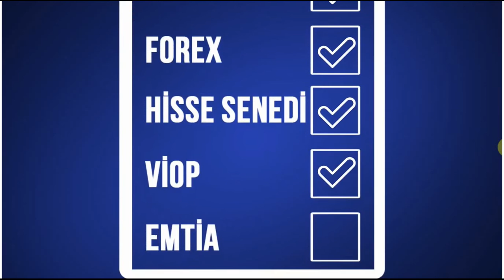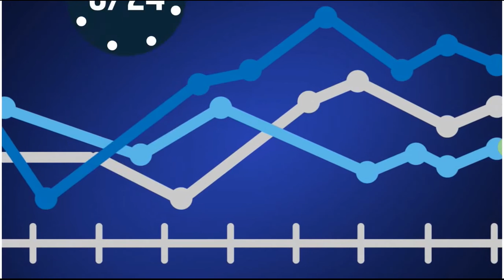Venbey Yatırım Hakkında | Forex Eğitimleri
Venbey Yatırım Hakkında - Tanıtım Videosu
Venbey Yatırım?